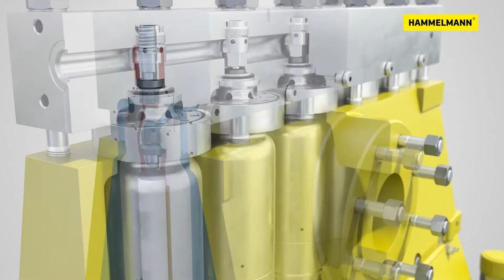HDP 300 / 3D Animation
Hammelmann high-pressure pumps and units are designed for continuous operation and heavy-duty industrial use. The performance and results are determined by the operating pressure and flow rate, and a range of different combination options are available according to your individual requirements. Together with our customers, we develop suitable solutions for the corresponding application, whether stationary or mobile or with diesel or electric motors.

Hammelmann Hochdruckpumpen & Aggregate sind für den Dauerbetrieb und den rauen Industrieeinsatz ausgelegt. Betriebsdruck und Fördermenge bestimmen Leistung und Ergebnis, und für Ihre individuellen Anforderungen bieten sich vielfältige Kombinationsmöglichkeiten. Gemeinsam mit unseren Kunden erarbeiten wir die passenden Lösungen für den jeweiligen Einsatzbereich – stationär oder mobil, mit Diesel- oder Elektroantrieb.